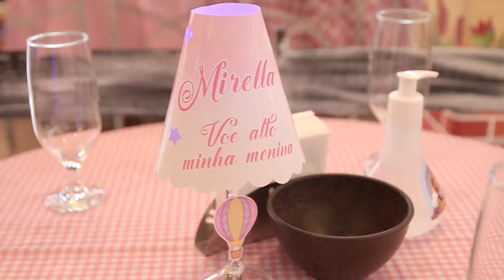Trailer Mirela 2 Anos